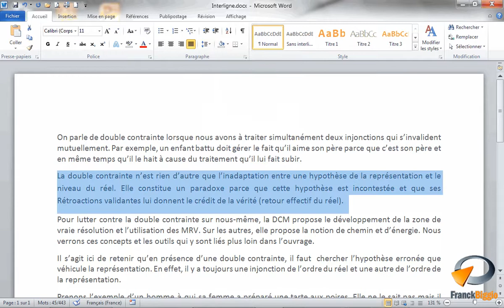L' Interligne dans Word - Formation Word Marseille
Tutoriel vidéo sur la fonctionnalité de Microsoft Word : Interligne issu de la formation Word Base de Optivalys Formations à Marseille.